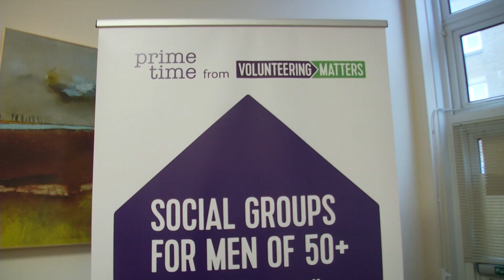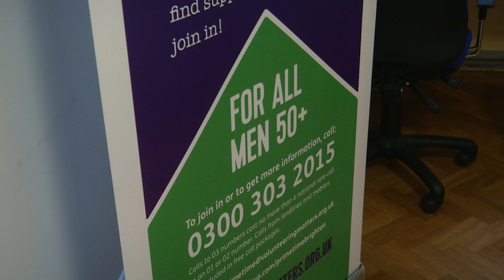Brighton charity wants volunteers that are 50+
From playtime for kids to a group that supports men who are advancing in years...

One Brighton group has taken on the task of doing more for men aged over 50.

Here's Holly Keogh.